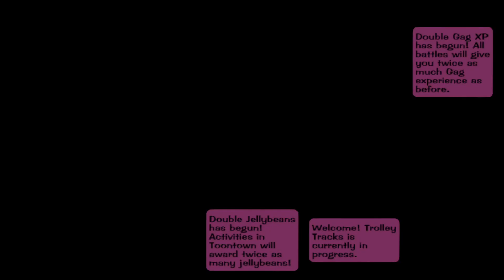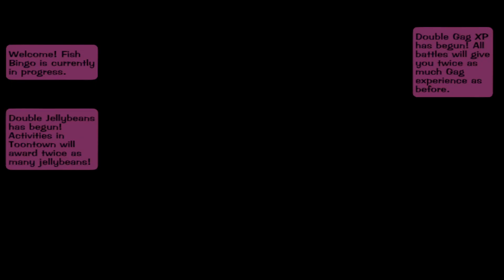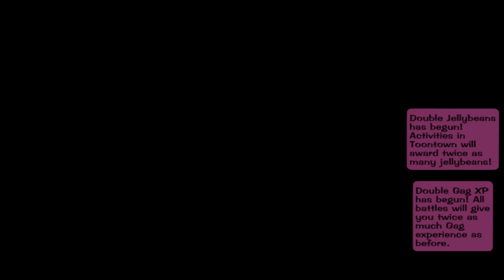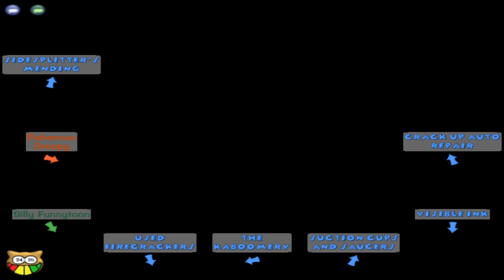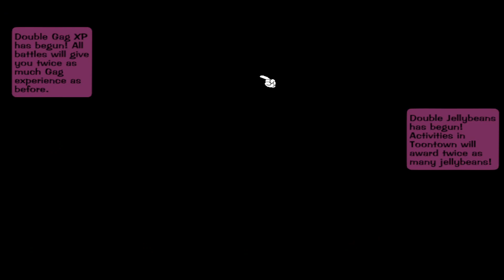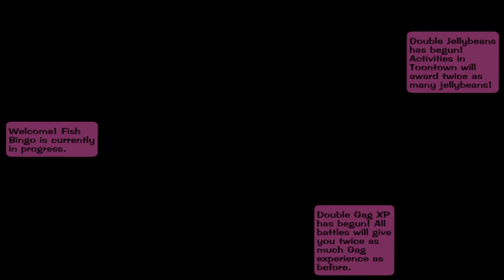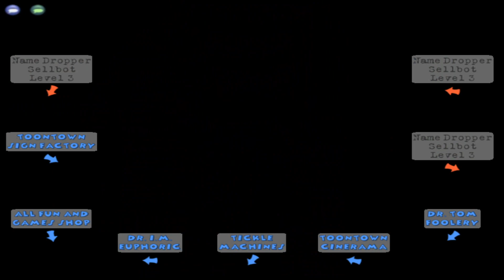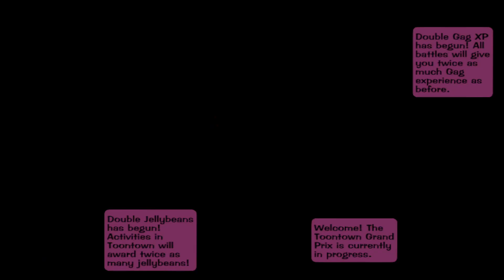Toontown rewritten stream 137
3/2/24